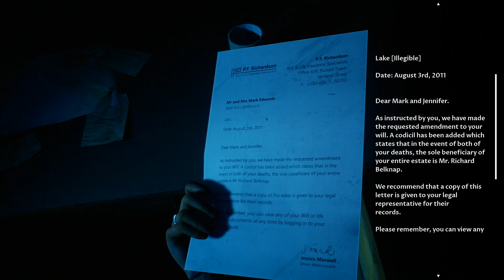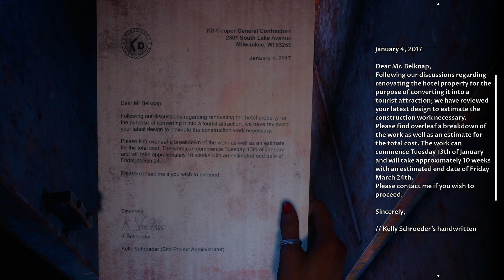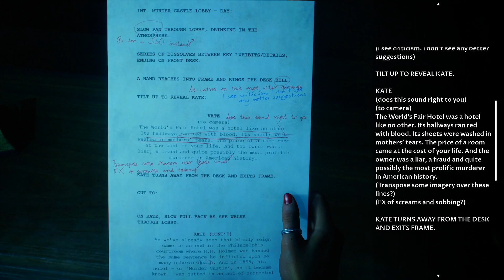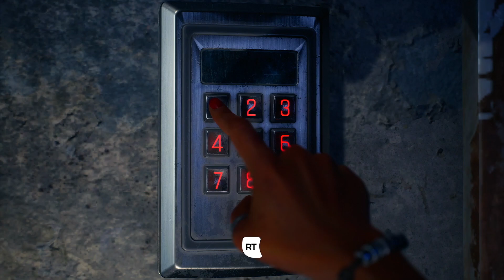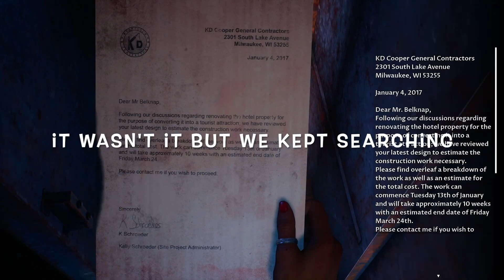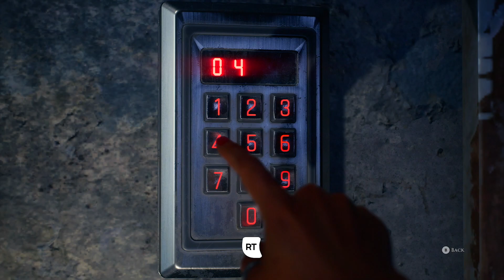Breathless | The Devil in Me - Part 6 (Multiplayer)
Continuing with the The Dark Pictures Anthology Series, we're now playing "The Devil in Me". Hope you guys enjoy the playthrough!

The characters we're playing as:
Ethan (Me) - Jamie
Marc - Mark and Kate
Corey - Erin and Charlie

Originally recorded on Nov 23rd, 2022